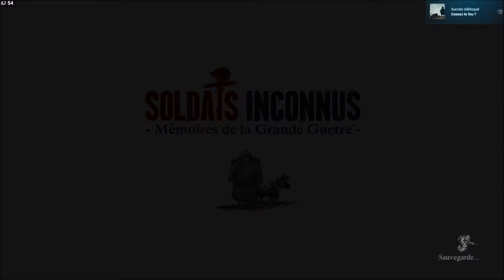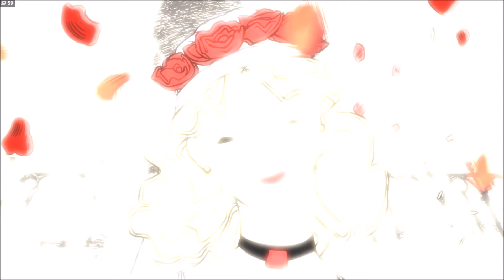Let's Play - Soldats Inconnus - Episode 6 (Azgraal)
COMMUNAUTE CER